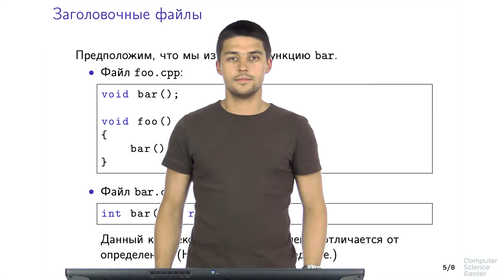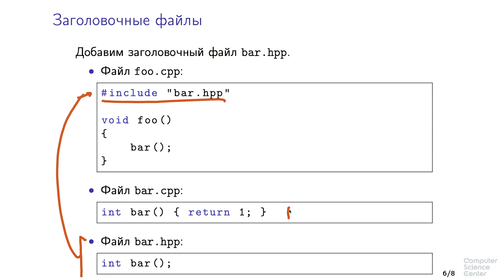Программирование на языке C++ - 21 урок. Структура кода на C++